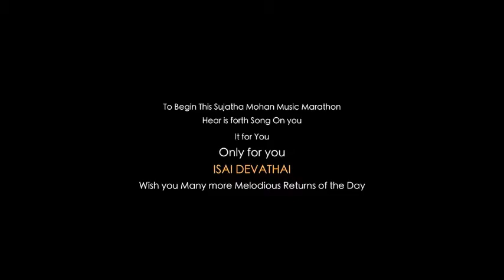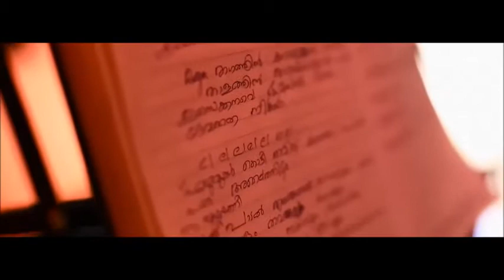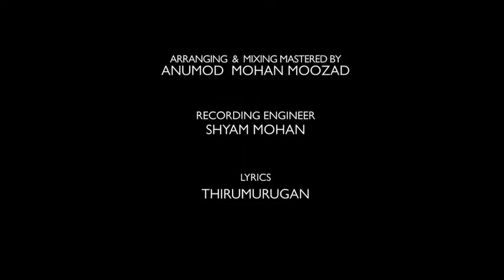Isai Devathai 2 | Title Track of Sujatha Marathon | Harikrishnan MB | Haripriya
HK Creations presents
Powered by Sujatha Channel

Isai Devathai 2 | A Tribute to Sujatha Mohan

Title track of Sujatha Mohan Music Marathon

Singer: Haripriya MB
Lyrics: Thirumurugan
Arrangements: Anumod Mohan moosad
Recording engineer :Shyam mohan
Studio: D9 studios chennai
DOP: Vaseem ismail
Editing Arun ANR
Poster: Karthik